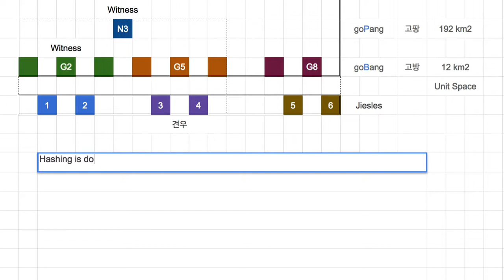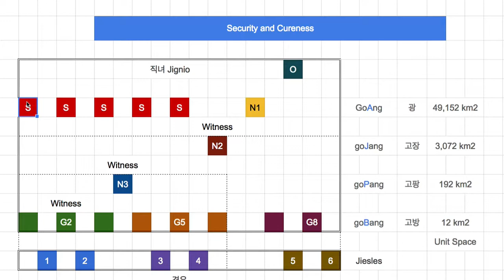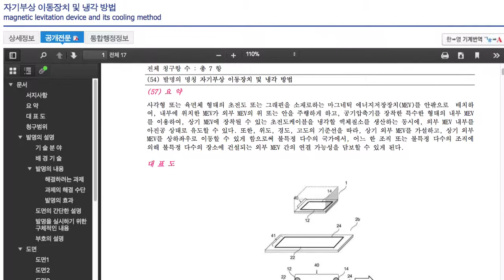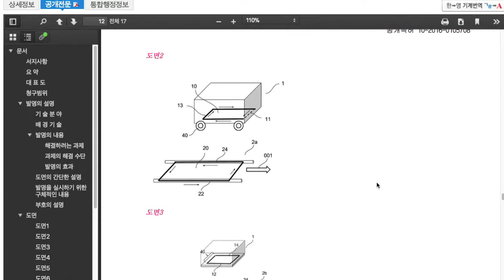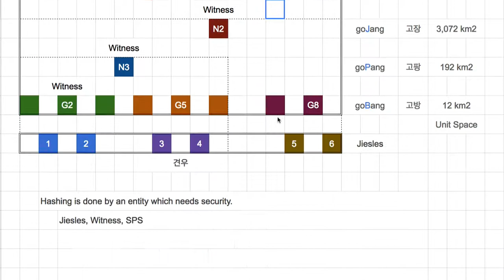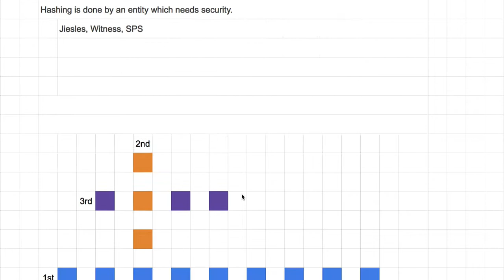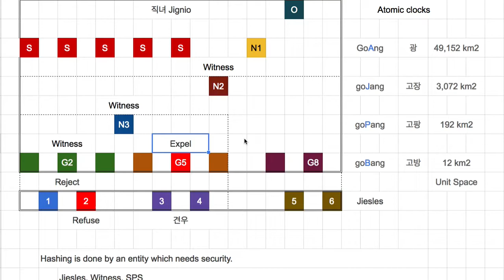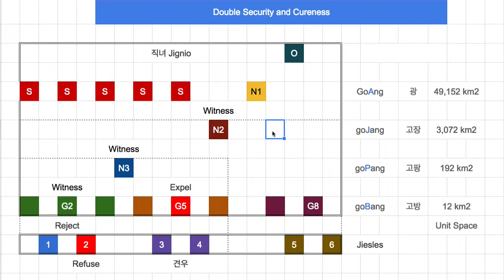[직녀] 07 - Security and Cure Process